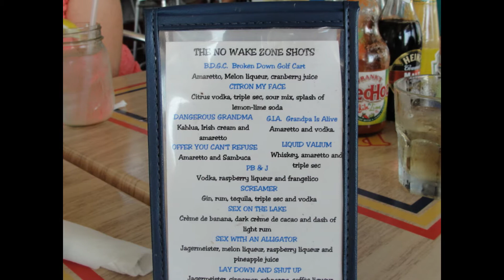Helen & Carol.wmv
Visit